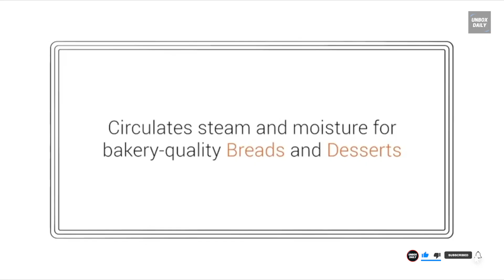Staub vs. Le Creuset: Which Brand Makes the Best Dutch Oven?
► Staub Cast Iron

► Le Creuset Cast Iron